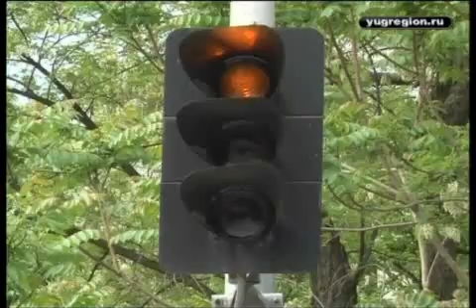В Ростове вновь заработала детская железная дорога